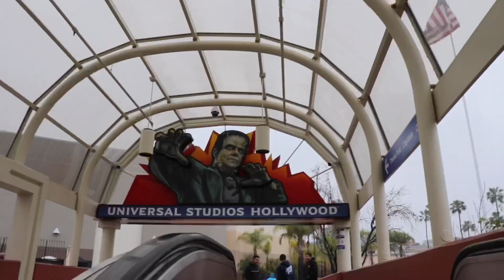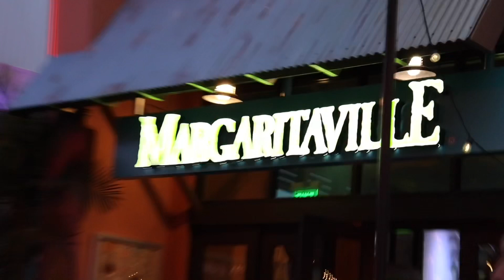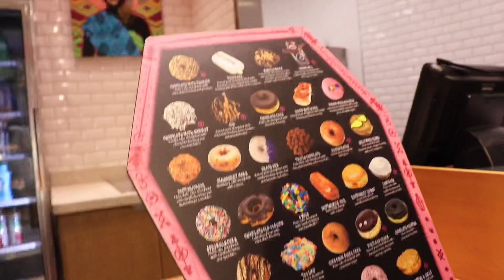FAMILY TRIP TO UNIVERSAL STUDIOS IN LA!!